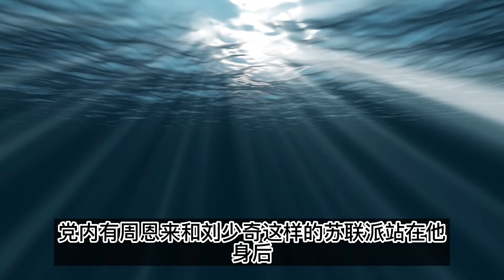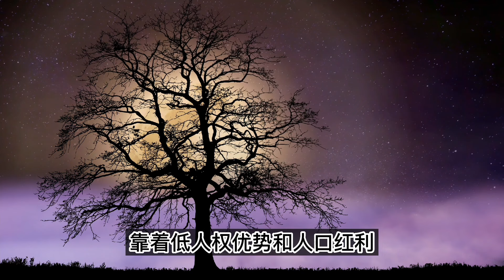中国未来十年推演。瘟疫、战争、饥荒一个也不能少？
中国未来十年将走向何方
战争已经不可避免